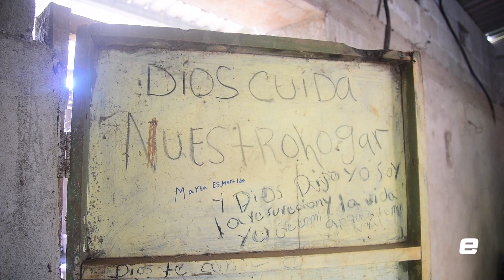¿Cómo es trabajar en Estados Unidos de forma legal?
Carlos Díaz, un poblador del área rural del municipio de Jujutla, departamento de Ahuachapán, ha viajado cuatro veces para trabajar de forma legal en Estados Unidos, con ese dinero ha mejorado las condiciones de vida para su familia.